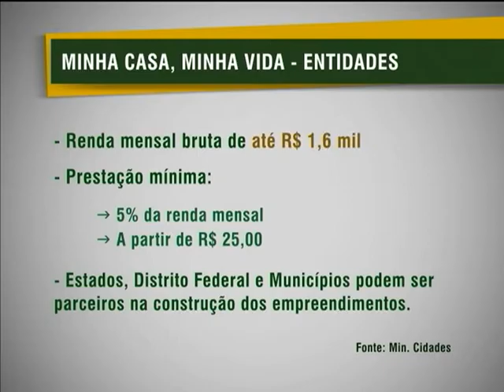Programa estimula cooperativismo e participação dos brasileiros no acesso à casa própria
NBR NOTÍCIAS -12.06.13: Criado com o objetivo de tornar a moradia acessível às famílias organizadas por meio de associações e cooperativas, o Minha Casa, Minha Vida Entidades é outra modalidade do programa Minha Casa, Minha Vida . Ligado à Secretaria Nacional de Habitação do Ministério das Cidades, o MCMV Entidades atende famílias de renda familiar mensal bruta de até R$ 1,6 mil.

sobe som do vt

deixa: "PURA VERDADE (RISOS)"